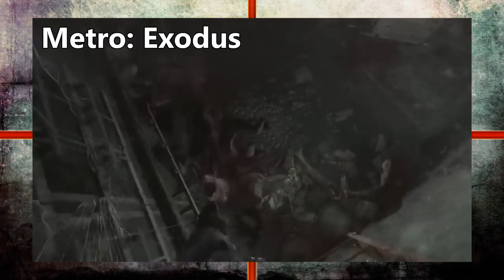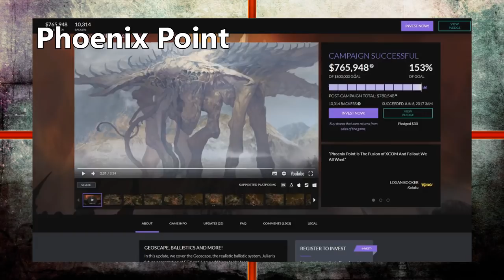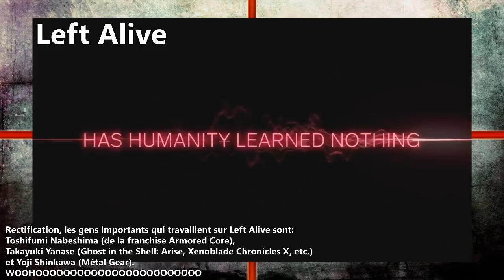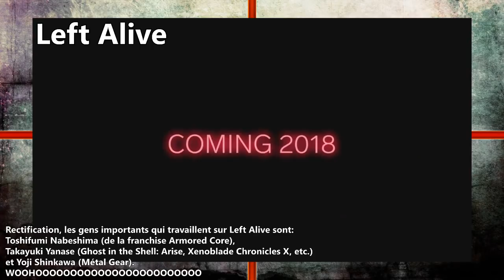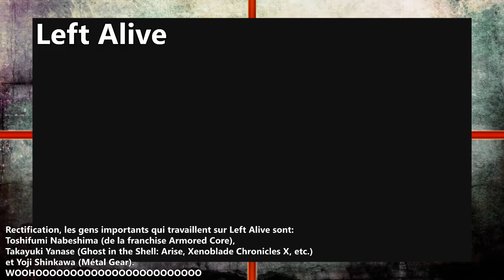[FR][RANDOM]Mes jeux les plus attendus de l'année 2018! (Pour le moment)